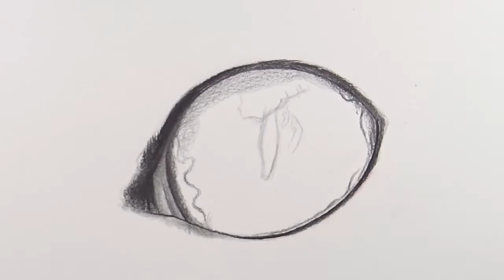Draw a cat's eye